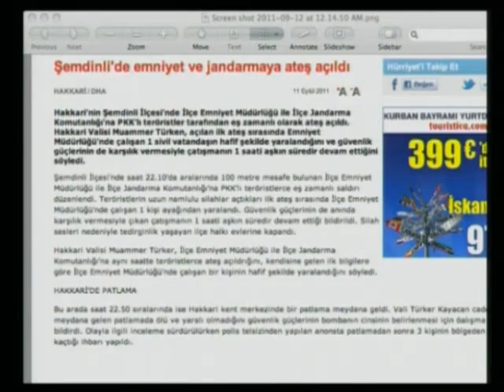Fikri mücadele olmayınca, Pkk'nın son bulması mümkün değil